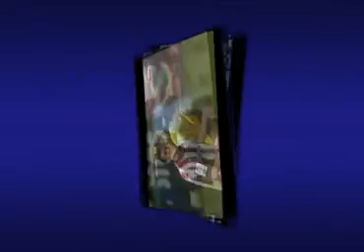⚽ [Copa del Rey 10/11] 1/16 ida I AD Alcorcón 0 – Athletic Club 1 I LABURPENA